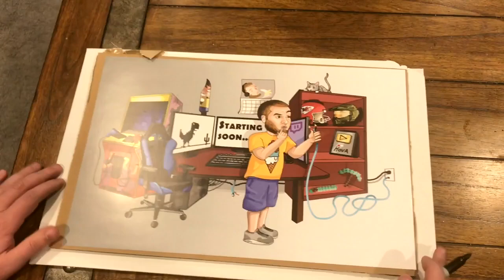Ring Of Elysium My First DUO Win! Sniping Is SO FUN!